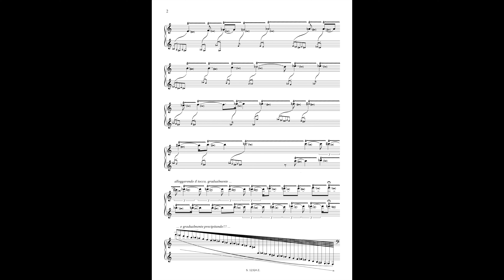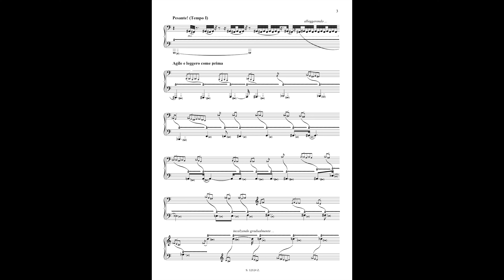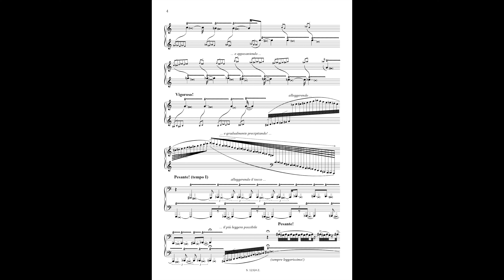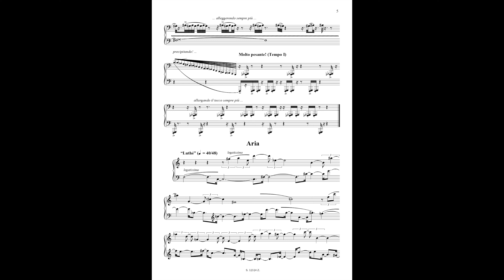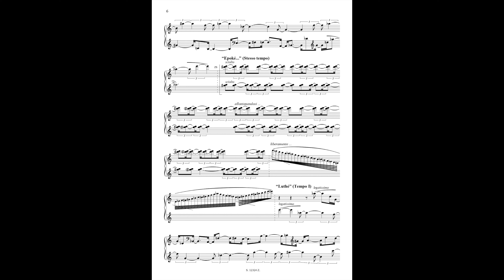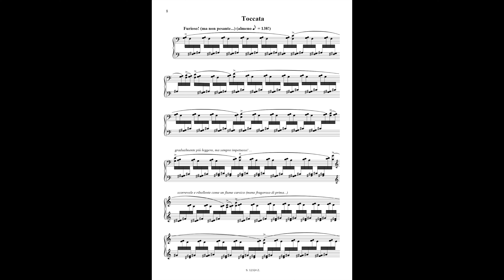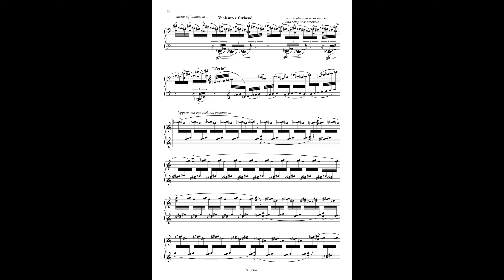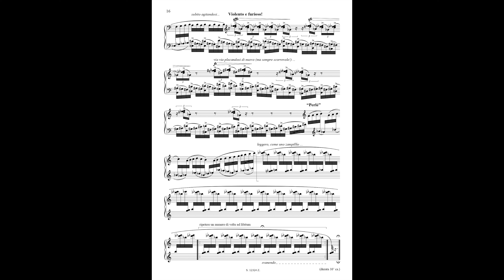Ivan Fedele: SUITE FRANCESE I (2003) versione per pianoforte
Mariagrazia Bellocchio, piano